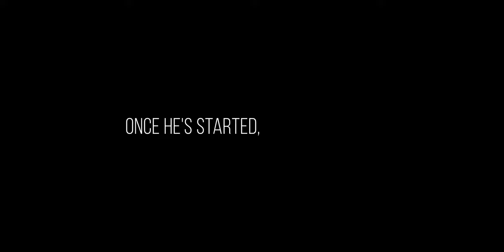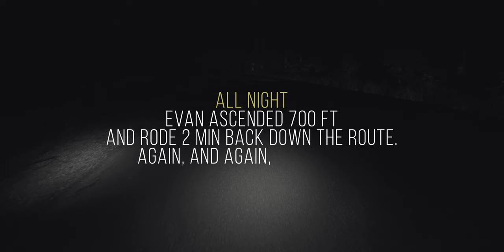Everesting Challenge with Obstacles at Tough Mudder (Full Movie)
OCR Everest:  2022’s fundraiser for Infinite Hero Honor Foundation.  Evan "Ultra-OCR Man" Perperis with support from his pit crew (Bobby Ross, Terry Perperis and Daniel Leonard) climbs the height of Everest at Tough Mudder New England at Stratton Vermont with obstacles.

Pickup a copy of the book “Ultra-OCR Man: From Special Forces Soldier to Record Setting Pro Obstacle Course Racer”
Available in hard copy, digital and audiobook.

Check out the rest of Strength & Speed content including podcast, books, video and articles

Pick up your set of BleggMits (now available in Extreme 3mm and Lyte 1mm), the only gloves designed for Obstacle Course Racing in bad, cold or rainy conditions. Keep your gloves on then simply slide the top back to expose the hand in order to complete your obstacle before slipping the top back on. Created by World's Toughest Mudder Champion Deanna Blegg. Strength & Speed is the only US distributor.